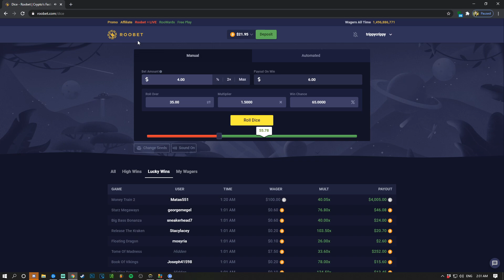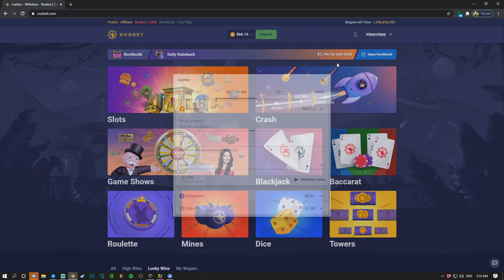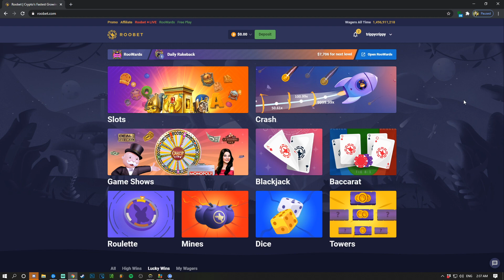I WENT ALL IN ON FRUIT PARTY AND THIS HAPPENED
Drop a like for the algorithm
whats ur biggest win on any slot?